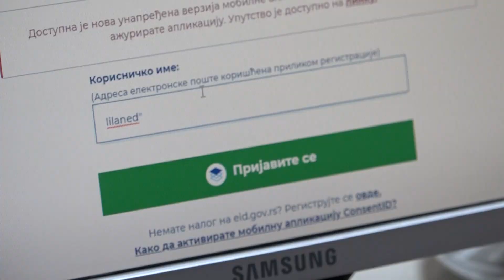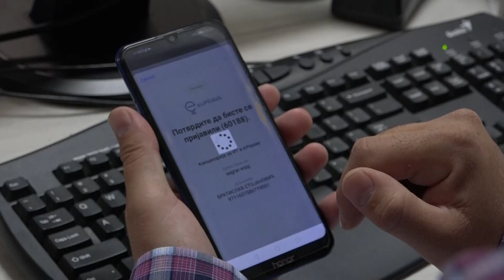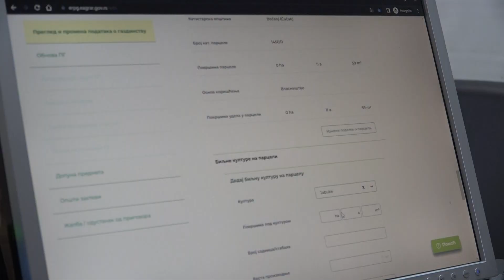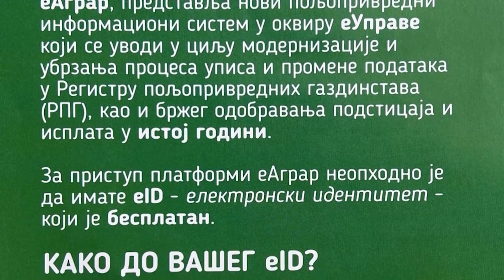TV Telemark - GUŽVE ZA PRIJAVLJVIANJE NA E-AGRAR U ČAČKU 27 03 2023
Ministarstvo poljoprivrede, šumarstva i vodoprivrede uvelo je polovinom januara elektronski sistem, e-Agrar, za registraciju gazdinstava. E-agrar treba da omogući proizvođačima da mnogo lakše, uz samo nekoliko klikova, stignu do subvencija. Prijavljivanje za e-agrar počelo je i u Poljprivrednoj savetodavnoj i stručnoj službi u Čačku i taj proces se odvija sporo jer se svi suočavaju sa brojnim problemima. Evo priče Ljiljane Stojanović.